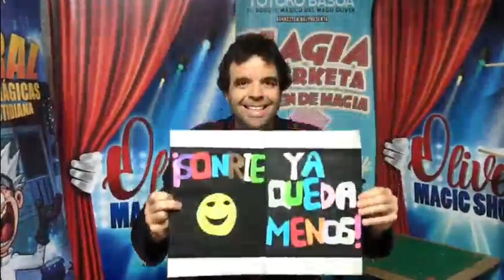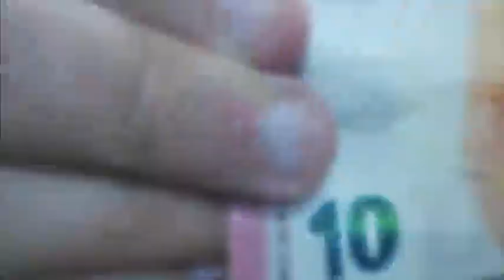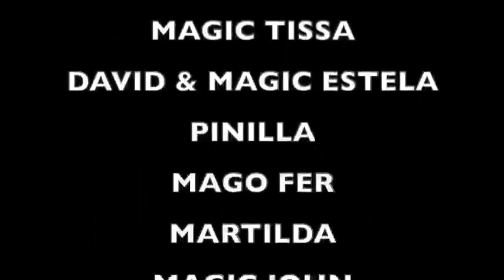Los Magos y Magas Nos Quedamos En Casa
Magos y Magas de varias partes del mundo nos quedamos en casa pero unidos estamos para animarte y aconsejarte: ¡Quédate en casa!

Por orden de aparición:
- Liuba
- Francis Zafrilla
- MagoTutan
- Roker
- Morfeo
- Roger
- Nano Tena
- Tony Urdangarín
- Oliver
- Losander
- Eric Stevens
- Merlín Siglo 21
- Carlos Sicilia
- Magic Tissa
- David & Magic Estela
- Pinilla
- Mago Fer
- Martilda
- Magic John
- Jessica Guloomal
- Ivan Ojeda
- Jony

GRACIAS CHIC@S!!!

Edición: Tony Urdangarín